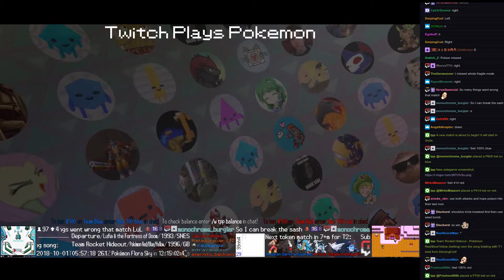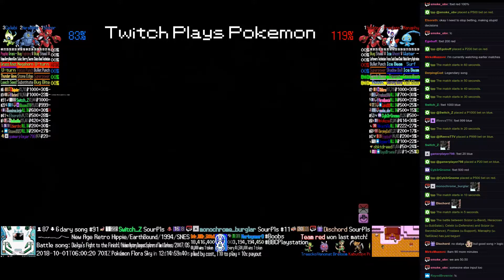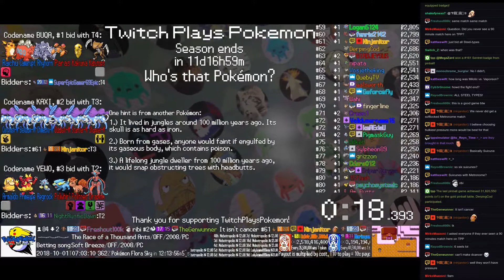Twitch Plays Pokémon Battle Revolution - Matches #132075 and #132076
#132075 [Blue: Scizor (u-Band), Heracross (u-SubSalac), Celebi (u-Defensive)] vs [Red: Scizor (u-SwordsDance), Froslass (u-Support), Manaphy (u-TailGlow)]

13:02 : #132076 [Blue: Darkrai (u-NastyPlot), Dialga (u-BulkUp), Wobbuffet (u-Standard)] vs [Red: Skarmory (u-MixedWall), Flygon (u-Offensive), Alakazam (u-CalmMind)]